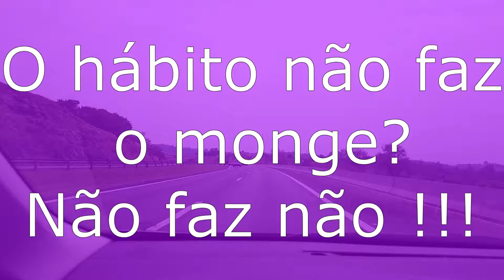O hábito não faz o monge ou a monja ... não faz MESMO